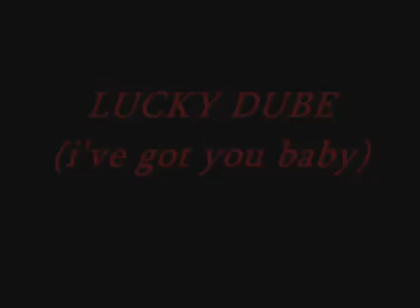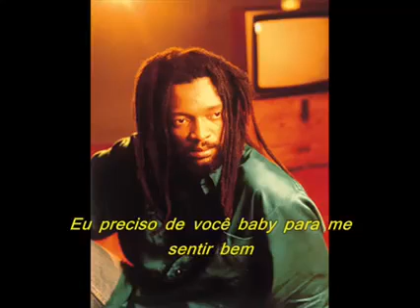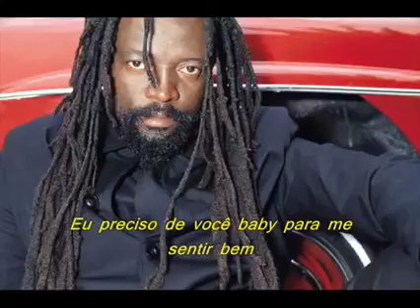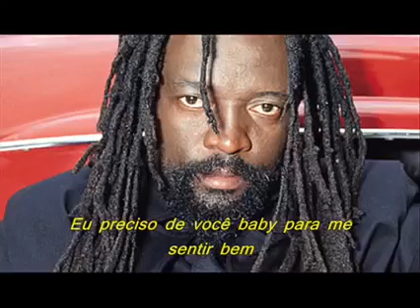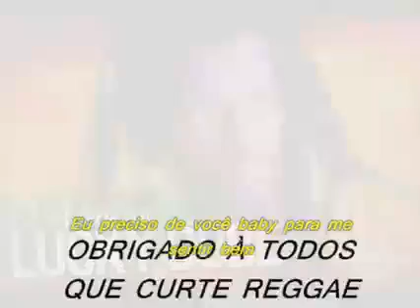Lucky Dube- I"ve got you Baby